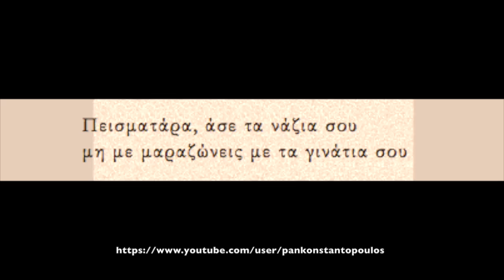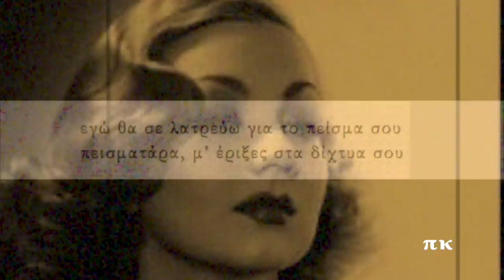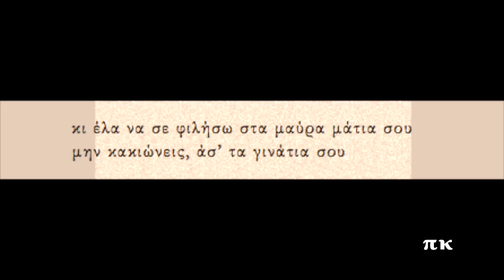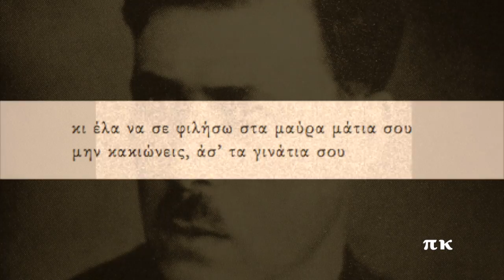ΠΕΙΣΜΑΤΑΡΑ, 1938, ΜΑΡΚΟΣ ΒΑΜΒΑΚΑΡΗΣ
Σύνθεση κι ερμηνεία του Μάρκου Βαμβακάρη. Ηχογραφήθηκε το 1938. Πληροφορίες για την ηχογράφηση και στη σελίδα rebetiko.sealabs.net
PISMATARA, MARKOS VAMVAKARIS

Πεισματάρα, άσε τα νάζια σου
μη με μαραζώνεις με τα γινάτια σου

πεισματάρα, μ’ έριξες στα δίχτυα σου
εγώ θα σε λατρεύω για το πείσμα σου

γιατί πεισμώνεις και γίνεσαι κακιά
γιατί να με πληγώνεις βαθιά μες στην καρδιά

λυπήσου με, ναζιάρα, στο λέω, σ’ αγαπώ
και νάζια μη μου κάνεις γιατί θα τρελαθώ

γιατί θυμώνεις, πεισματάρικο
μου πήρες την καρδιά μου, μικρό χαδιάρικο

μην κακιώνεις, άσ’ τα γινάτια σου
κι έλα να σε φιλήσω στα μαύρα μάτια σου